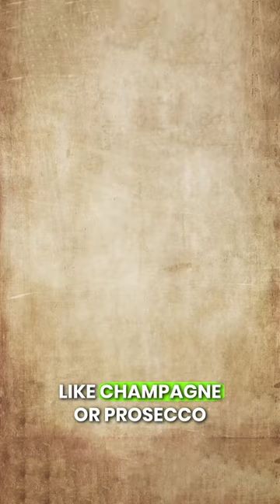Why Champagne gets your drunk faster ? What’s the science behind get drunk?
Ever wonder why a glass of champagne gets the party started so quickly?  This quick vid spills the secrets of those festive bubbles! Spoiler: It's all about how champagne brings the alcohol to your bloodstream at turbo speed. Get the lowdown on why your bubbly might leave you feeling dizzy a little quicker than expected.  Similarly for beers to given their high carbonations , a beer can get you drunk faster.

Don't forget, while champagne's fun, drink smart to keep the good times rolling.